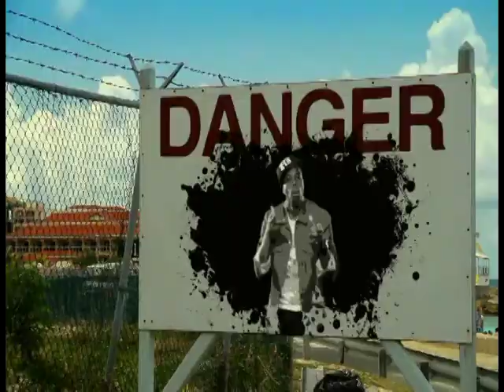DJ Power feat Machel Montano and Kardinal Offishal - Fly So High